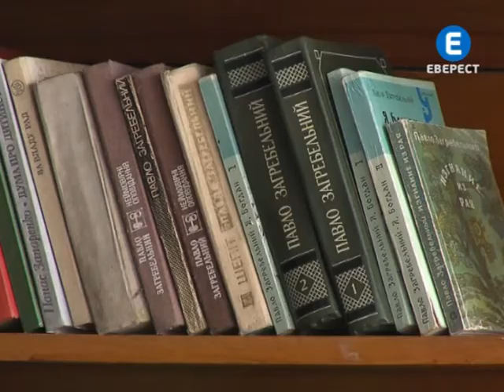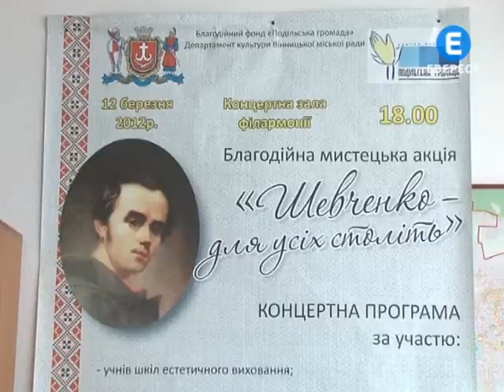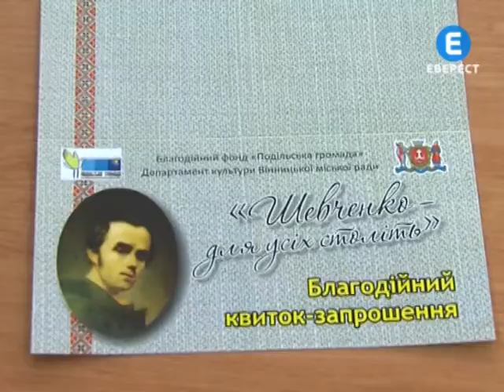Шевченківський тиждень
Конкурси читців, літературні вечори, вернісаж і навіть квест - гра. Таким розмаїттям творчих заходів у Вінниці цього річ вирішили відзначити 198 рік від дня народження Тараса  Шевченка. Вшановувати Кобзаря будуть цілий тиждень з 6 по 13 березня. Організатори святкувань запевняють, в житті Шевченка є чимало сторінок, які відомі далеко не всім вінничанам.